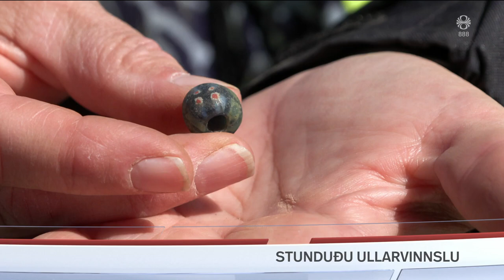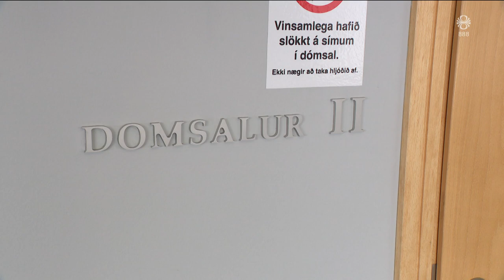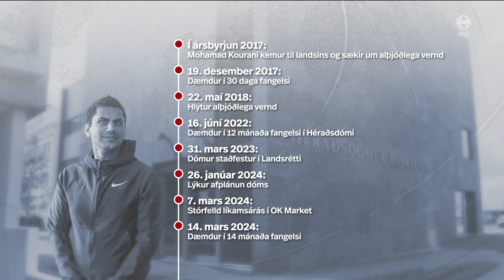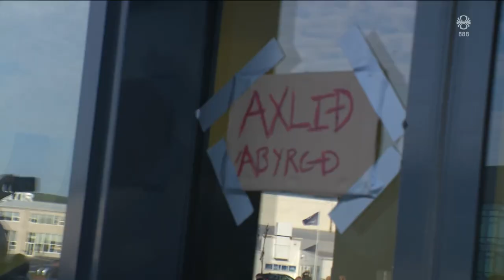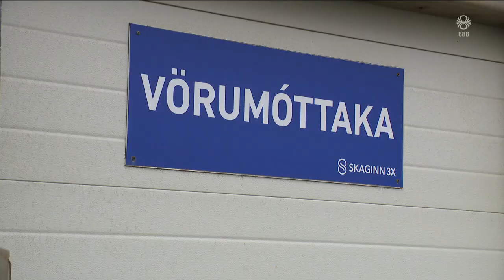Fréttir - 15. júl 2024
Fréttir RÚV frá 15. júlí 2024 - Efnisyfirlit:
00:01:17 Kourani ætlar að áfrýja fangelsisdómi
00:03:55 Landsfundur Repúblikana
00:08:10 Bætt í vörnina
00:09:44 Mótmæli mótorhjólafólks
00:10:41 Skaginn haldist í byggð
00:11:52 Afgönsk kona keppir í breikdansi á Ólympíuleikunum
00:13:40 Vísbendingar um mikla ullarvinnslu á Seyðisfirði
00:15:44 Spánn fagnar
00:16:23 Veggmynd fjarlægð vegna viðhalds
00:17:09 Brimbrettajóga